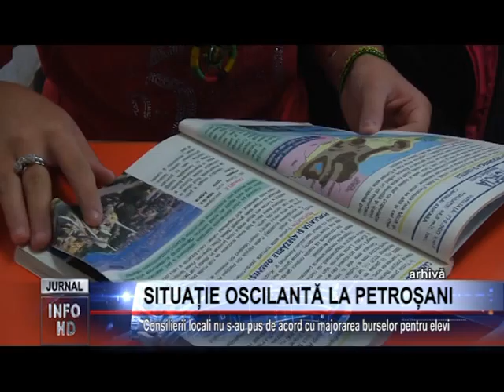SITUAȚIE OSCILANTĂ LA PETROȘANI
Consilierii locali nu s-au pus de acord cu majorarea burselor pentru elevi